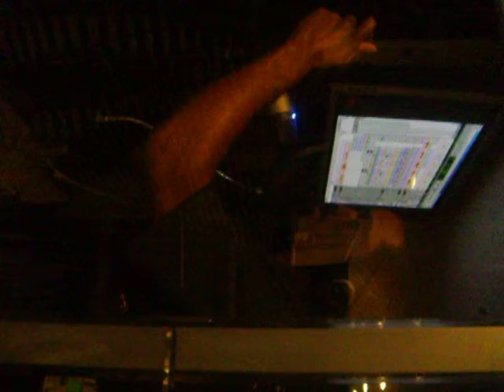GMASH CHEVI BOI & YOUNG FI IN DA STUDIO 1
GMASH IN DA STUDIO